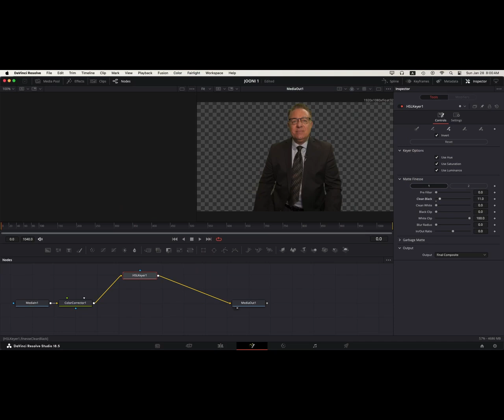Mobile Studio USA featuring "Streamcasting" 1:42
🌟 Experience the ultimate voiceover journey with the incomparable Mr. Chris Gregory, the Voiceover King! Step into our studio as Chris showcases the incredible virtual set and streaming capabilities that redefine the industry standard. From our green-walled booth to an elaborate CNN-style virtual set, witness the magic unfold before your eyes. Join us for an unforgettable glimpse into the future of professional voiceover and streaming excellence!